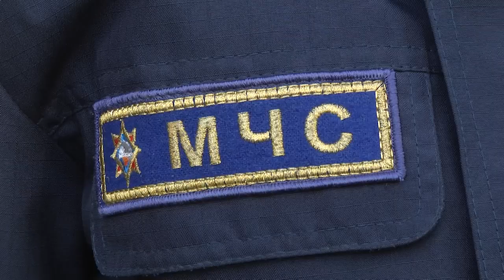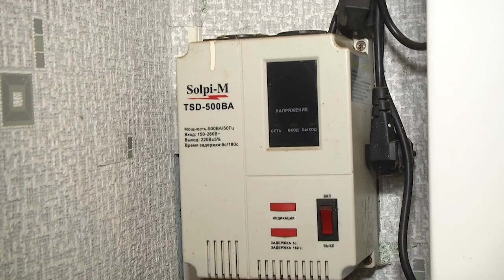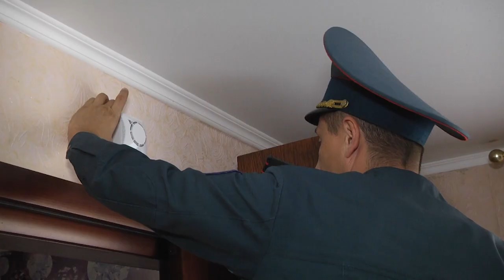2024-10-24 Акция МЧС «За безопасность вместе».-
Осень — время прощания с теплом и прихода холодов. Пока погода радует, но нужно понимать, что это ненадолго. И если в квартирах за тепло отвечают работники котельного хозяйства, то в частных домах сами хозяева. А чтобы осенне-зимний период прошел без эксцессов сотрудники МЧС, представители сельсовета, Территориального центра социального обслуживания населения Брестского района, Белорусского добровольного пожарного общества в рамках республиканской профилактической акции "За безопасность вместе!", посетили населенные пункты Брестского района, чтобы рассказать и напомнить домохозяевам правила подготовки к отопительному периоду. Акция проходит с 14 по 30 октября. В этот раз акцент был сделан на одиноких жителей, потому что им в особенности нужна помощь. Полина Рацевич отправилась в рейд вместе с представителями МЧС.

*Наши контакты:*
✅Телефон горячей линии:
54-63-67